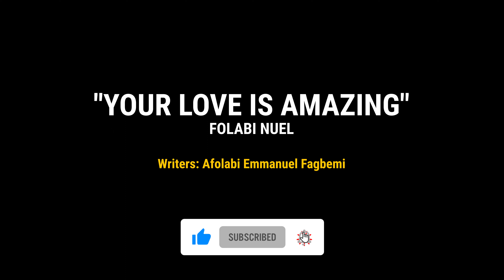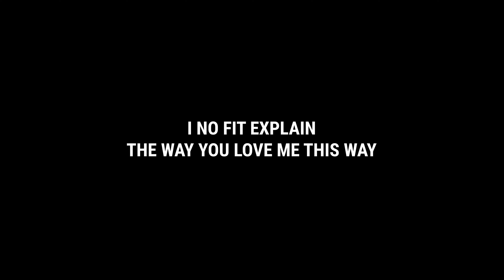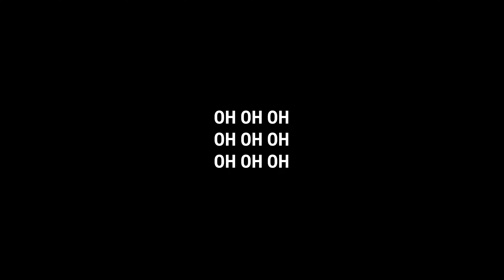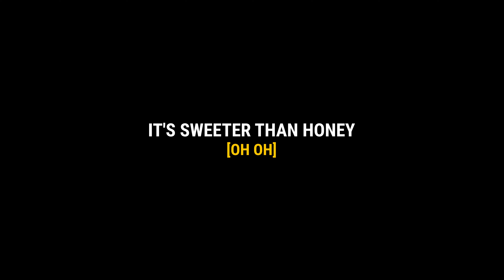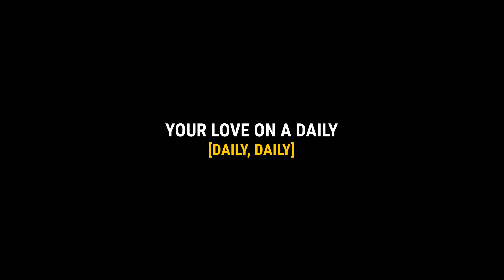Your Love Is Amazing lyrics | Folabi Nuel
4K Lyric video for Your Love Is Amazing by Folabi Nuel